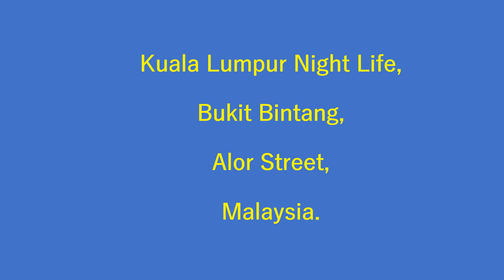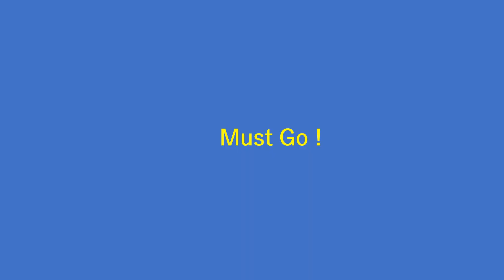Kuala Lumpur Night Life, 1:00 am, Bukit Bintang, Malaysia.